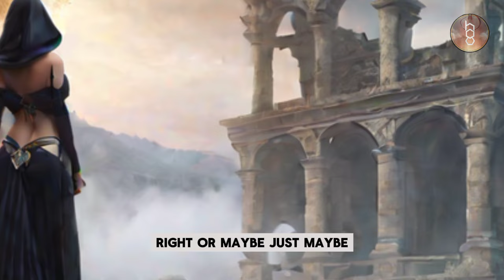Succubus: A Beautiful Demon That Sucks in Human Energy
This channel explores the development of human civilization from the stone age to the modern day, highlighting aspects such as technology, art, religion and politics that influenced world history.

NOTES: THIS VIDEO IS JUST AN ILLUSTRATION